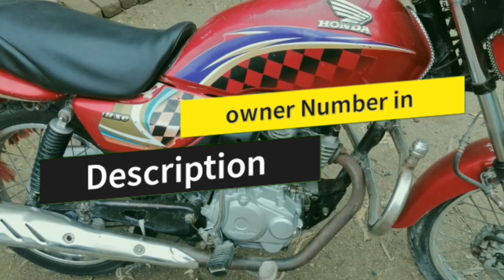Brri Offer Deluxe Honda 125 Low price Mein Kharido | Honda 125 Deluxe For Sale | Honda125 Deluxe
Brri Offer Deluxe Honda 125 Low price Mein Kharido | Honda 125 Deluxe For Sale | Honda125 Deluxe Welcome to BikeForSale Youtube Channel. I review MotorcycleOnSale and upload a video daily. Today you will find Review of Honda125Deluxe Mens Motorcycle Model 2006 For Sale. This Deluxe125 motorcycle is registered in Lahore,Honda 125cc model 2006 used motorcycle for sale is available at kpk mardan. This second hand motorcycle price is Rs 52,000/-only.
ہونڈا ڈیلکس 125 ماڈل 2006 موٹرسائیکل مردان میں فروخت کے لیے موجود ہے۔ اس ہونڈا 125 موٹرسائیکل کی ڈیمانڈ پرائس 52 ہزار روپے ہے۔
Yamaha YBR 125G price in Pakistan | Yamaha YBR 125G 2022 Model | Yamaha YBR Bike For Sale
Low price used 125 for Sale | kam kimat wali 125 Motorcycle | Low budget bike For Sale
Low price honda 125 | Honda CG 125 new model | Low price used Honda 125 For Sale
Low price used 125 for sale | Used Honda 125 price in Pakistan | second hand Honda CG125 top speed
I am not responsible for any dispute while buying or selling of any motorcycle. I review used motorcycle for sale, according to details given by the seller for information and educational purpose only. You must check everything before purchasing or selling used bike